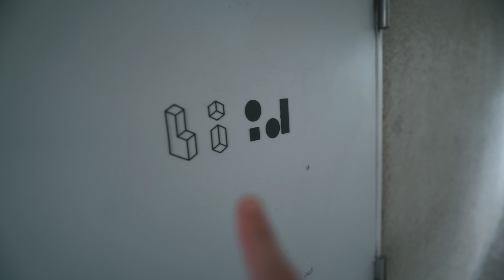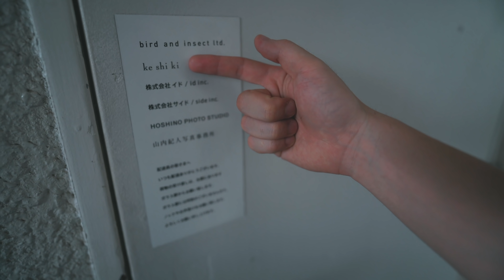【カメラ機材】リアルな映像制作会社に潜入！実際に使ってる600万円のカメラって…？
今日はコラボ動画だっ！
温めていたbird and insectさんのオフィスツアーを動画にしました。

ガチの映像制作会社ってどんな機材使っているか、気にならない…？
オフィスツアーしながらカメラとかについても聞いてきたのでぜひ見てみてー！

↓birdさんのチャンネルではコラボトークもしてるのでぜひみてねー！
youtu.be/9aXtGXuQBdw

ちなみにカメラ機材とかのリンク載せようと思ったけど、全然Amazonとかで買えないやつばっかりだった笑

▼オリジナルカメラアイテム再販したのでこちらもぜひみてね〜！

【動画の目次】
00:00 今日はbird and insectさんとコラボ！
02:43 さっそくオフィスに入っていくっ！
02:20 いざ、お部屋へ…！
04:41 ガチのカメラ機材を見せていただきましょう
08:51 これが600万円のカメラ
11:19 業務用ドローンがこのインスパイア
13:32 照明関係はやっぱりすごい
18:24 その他倉庫も見せていただく
22:49 つまりクロカワリュートさんはすごいって話

メインカメラ Sony α7III